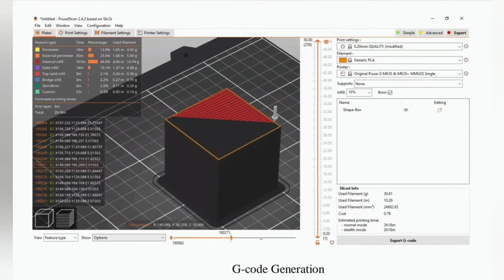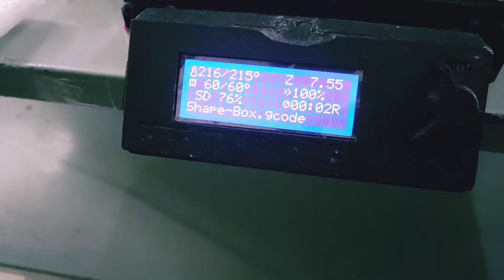DESIGN AND DEVELOPMENT OF COMPOSITE 3D PRINTER | FINAL YEAR MECHANICAL PROJECT⚙️ | MCE ✨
Project Credits:

Suman H S
Suprith K S
Vishnu G P
Teerthanandan

DESIGN AND DEVELOPMENT OF COMPOSITE 3D PRINTER

ABSTRACT:

        3D printing is called as desktop fabrication. It is a process of prototyping where by a structure is synthesized from a 3d model. The 3d model is stored in as a STL format and after that forwarded to a 3D printer. It can use a wide range of materials such as ABS, PLA, and composites as well.3D printing is a rapidly developing and cost optimized form of rapid prototyping. The 3D printer prints the CAD design layer by layer forming a real object. 3D printing process is derived from inkjet desktop printers in which multiple deposit jets and the printing material, layer by layer derived from the CAD 3D data.
    The different material like PLA (Polylactic Acid), ABS (Acrylonitrile Butadiene Styrene), HIPS (High Impact Polystyrene) etc. By heating any of the filament or material based on the requirement to its melting temperature and is deposited by single nozzle layer by layer with different material. Combination of many
layers of different material of such type will give a Composite 3D printing.
    3D printing significantly challenges mass production processes in the future. This type of printing is predicted to influence industries, like automotive, medical, education, equipment, consumer products industries and various businesses.